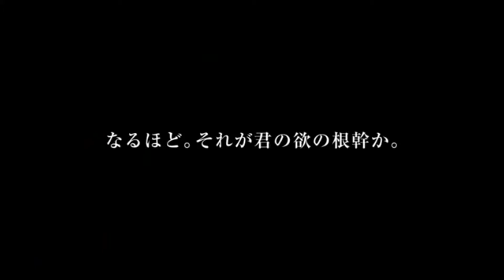Re:Zero Season 2 Trailer *New* (HD)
Re:Zero Season 2